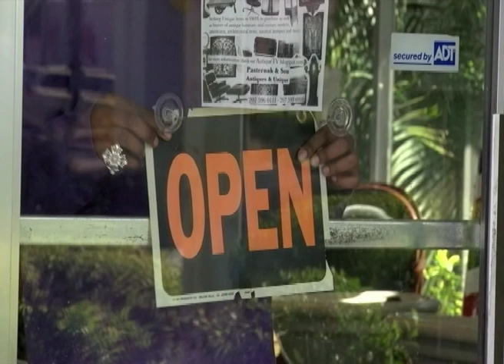Скарби за копійки. Анонс